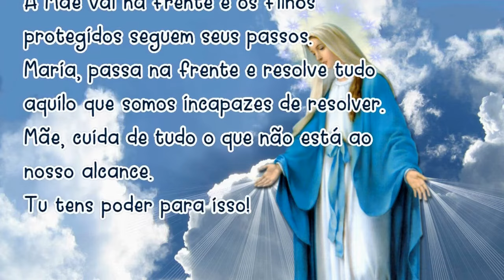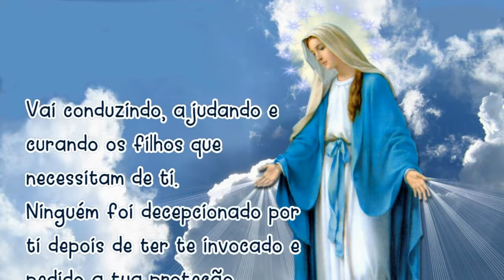25/06/2024 Oração MARIA PASSA na FRENTE Mãe, vai abrindo estradas e caminhos, casas e corações